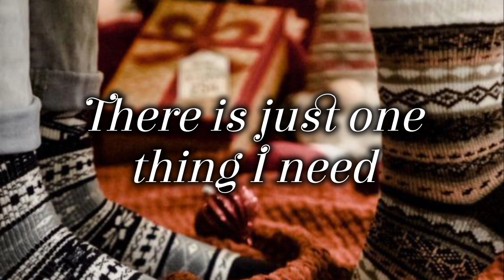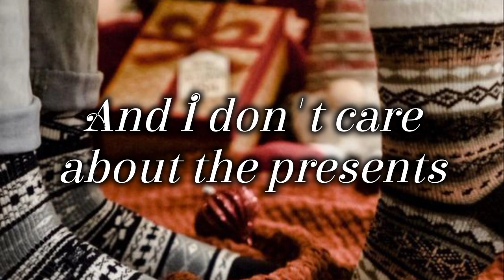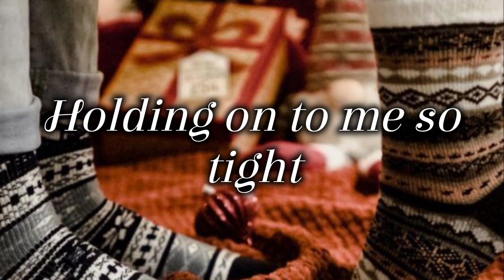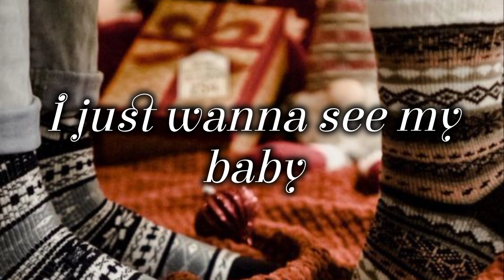All I want for Christmas is you @MariahCarey ~ lyrics video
by Mariah Carey
lyrics video